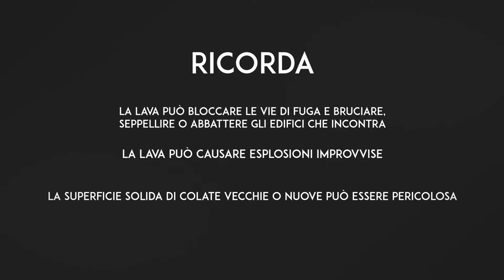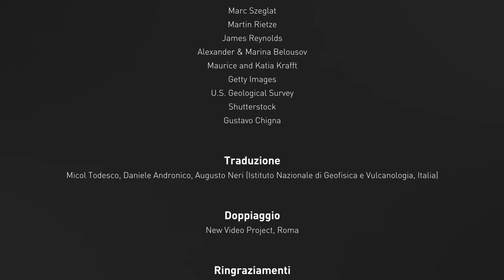Lava - L’impatto (Volfilm)